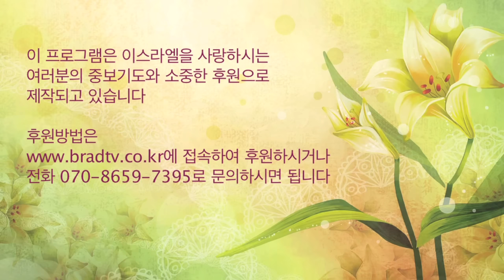[Brad TV] 이스라엘 뮤직 "Let God Arise-Poul Wilber"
이스라엘뮤직 첫 회를 진행하면서 떨리는 마음으로 만났던
메시아닉쥬 워쉽 리더 Poul Wiilber를 다시 한번 소개해 드리겠습니다.
그가 올려드리는 예배에는 화려한 춤과 연주 흥겨움이 있습니다.
무엇보다 함께하는 사람들의 모습 속에는 창조주 되시며
위대하신 하나님의 이름을 높이고 그분의 나라를 사모하는 열정과
벅찬 감동으로 가득하지요. 영상을 가득 메우는 하나님의 백성들과
그들의 박수소리 그리고 힘차게 공간을 가르는 깃발의 나부낌,
우렁찬 함성소리들을 통하여 확인할 수 있으실 거예요.
이스라엘의 왕 되시며 온 열방을 통치하시는 하나님을
기쁨으로 찬양하며 높여드립니다. Let God Arise.